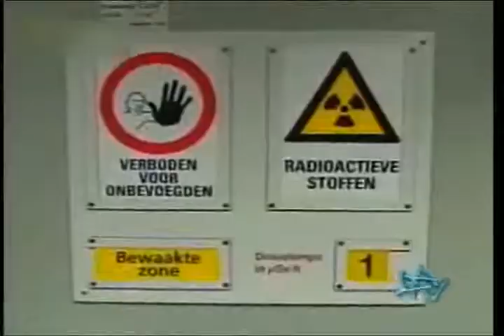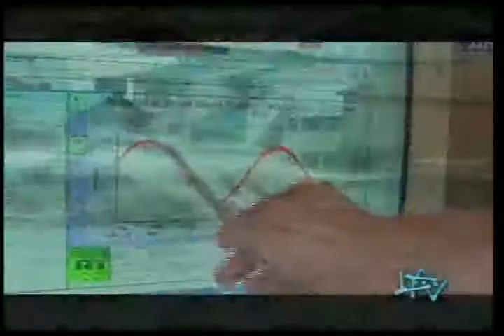Terremoto en Japón